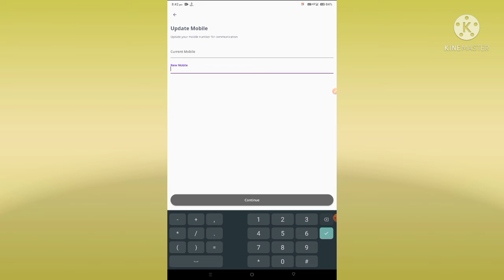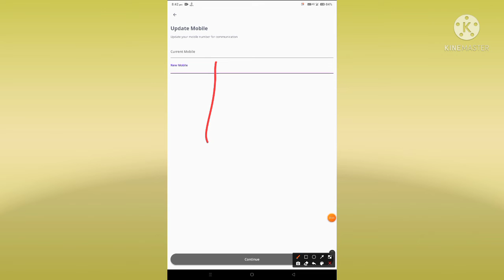How To Add & Change Mobile Number In Digilocker